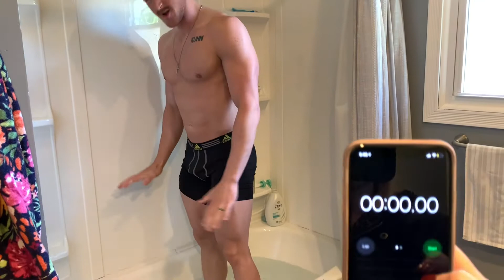10 MIN ICE BATH CHALLENGE!!